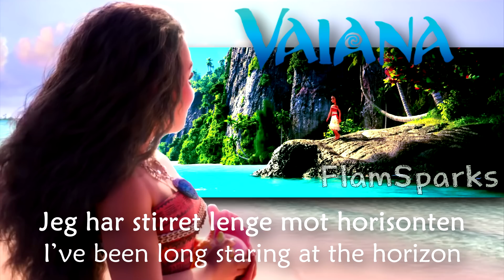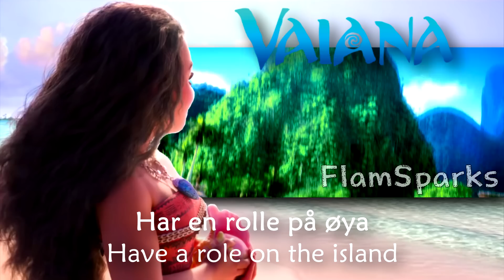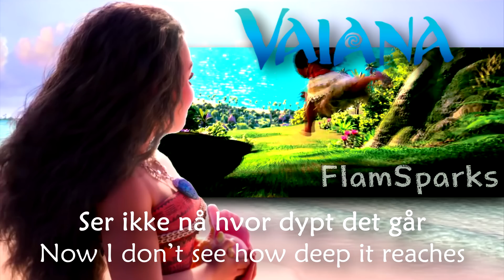How far I'll go (Norwegian) Lyrics & Translation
Title: Hvor langt jeg må (How far I need)
Vaiana (Moana): Nora Gjestvang

Trying again with Norwegian, despite my low familiarity with the language (I'm trying to acquire it through my knowledge of Swedish) and my chronic absence of a decent vocabulary (if anybody could suggest one, it'd be really splendid).
And, of course, any correction or suggestion is highly appreciated ^-^
Anyway, I'm not one who likes putting brackets in a translation...but this time it was just necessary, I'm afraid =.="

Following, some fixes (thanks to Felicia Goldfire for the tips):
0:21 - "undret" is actually more "fascinated, marveled, amazed"
2:09 - "Vil jeg da få se, kan jeg finne det?" is "Then will I get to see, can I find it?"

fuck